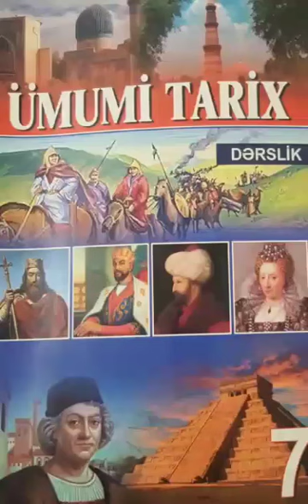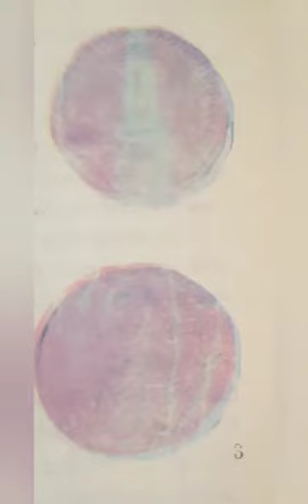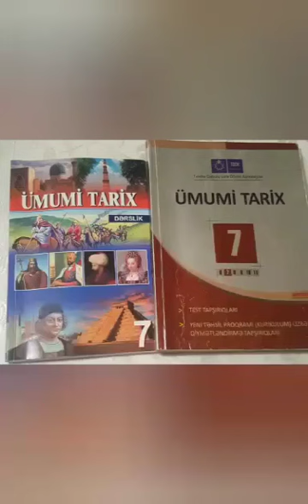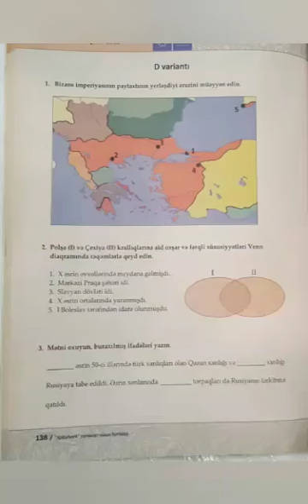Məmmədova Pərvanə-Bizans və Slavyanlar(7ci sinif)